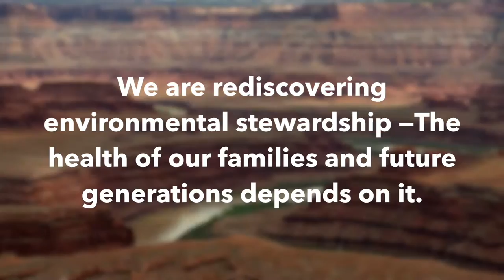Centennial - Rediscovering Environmental Stewardship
As we mark the 100th Anniversary of the National Park Service, Hispanic Access Foundation highlights how it's working within the Latino community to help it rediscover environmental stewardship and improve diversity within our nation's public lands.